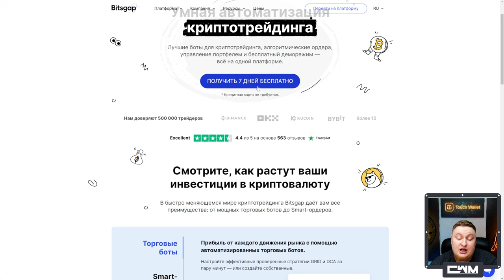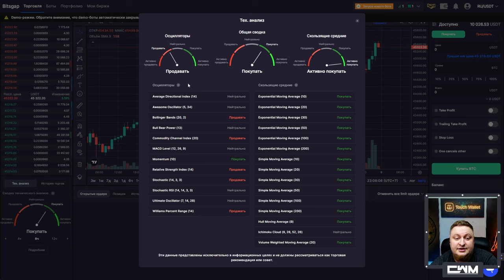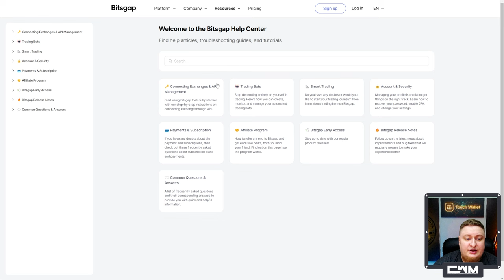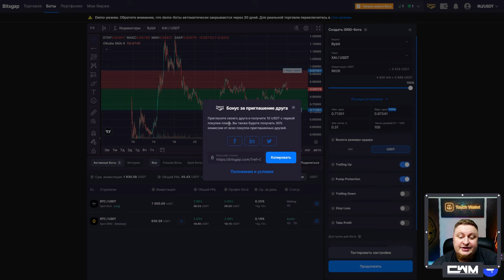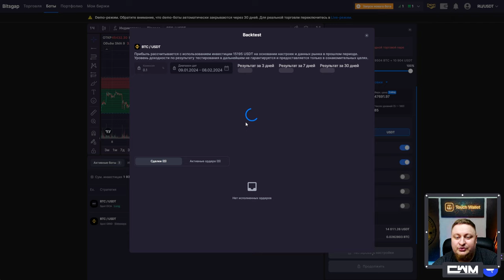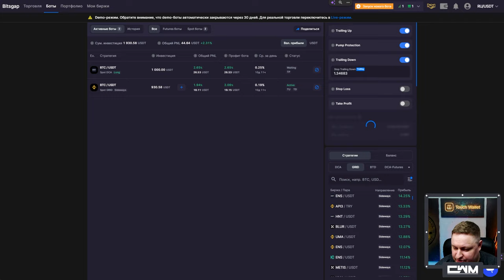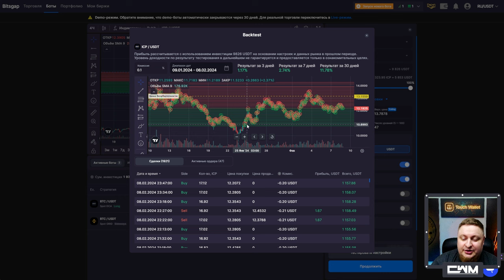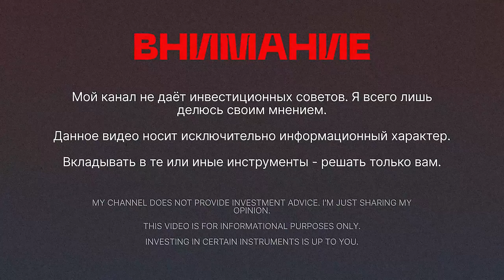Мастер-класс с командой BitsGap по GRID ботам.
gridbot bitsgap dcabot для новичка bitsgap обзор bitsgap стратегия bitsgap как подключить bitsgap настройка бота bitsgap

22